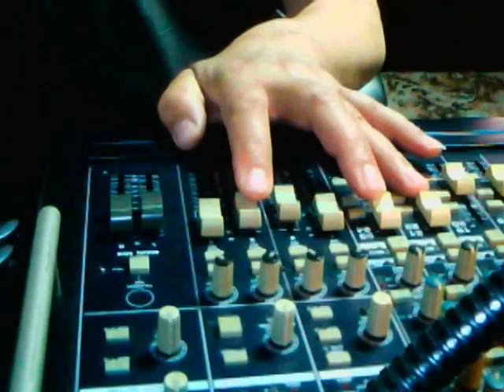KRSTIVOJE POSLANOVIC RUMENA JABUKA KOLO